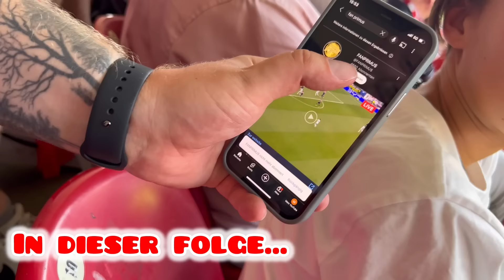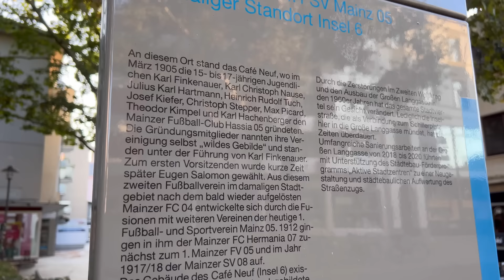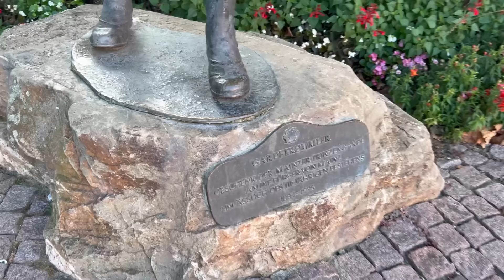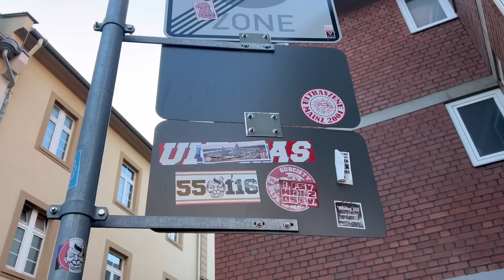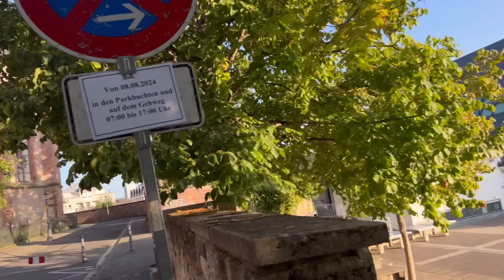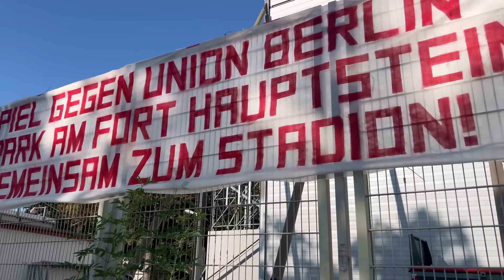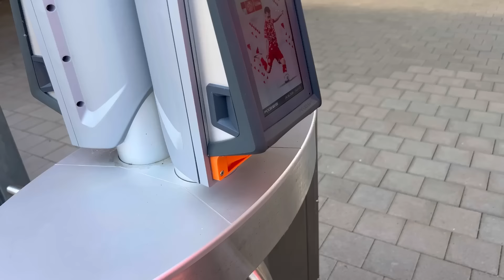🏆 MAINZ 05 vs. Union Berlin / Folge 7 / EwigeErsteLiga / FANPRIMUS Stadionvlogs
FANPRIMUS FAMILY,
begleitet mich auf meiner Zeitreise zu allen ehemaligen und aktuellen Bundesligisten! Ich drehe für euch eine Serie, bei der ich alle Vereine vorstelle, die seit Gründung der Bundesliga 1963 in der höhsten Spielklasse gespielt haben!

Folge 7 - 1. FSV Mainz 05

Euer FANPRIMUS